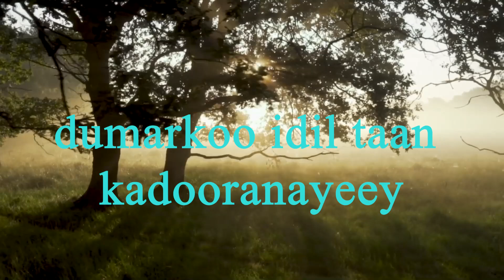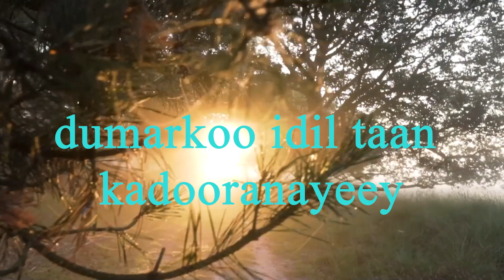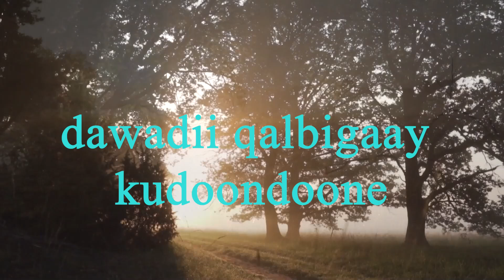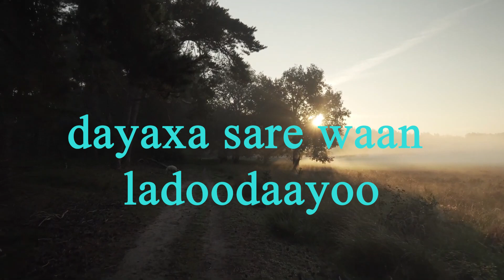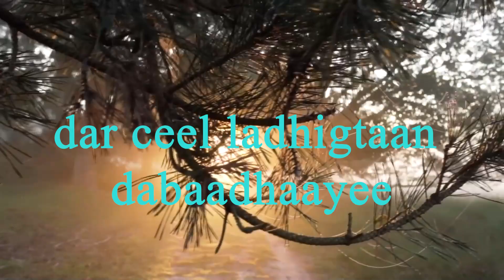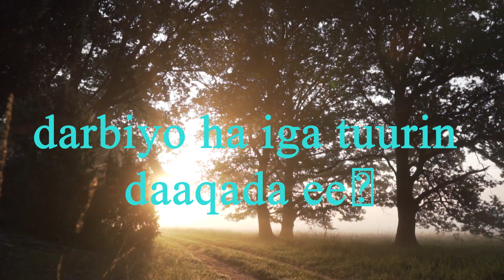MOHAMED KADHEERI DAWADII QALBIGA XASUUSTII AUN ABDIKHADIR SANKA 2022